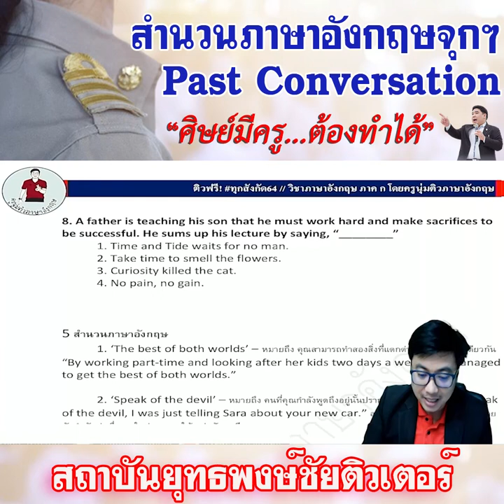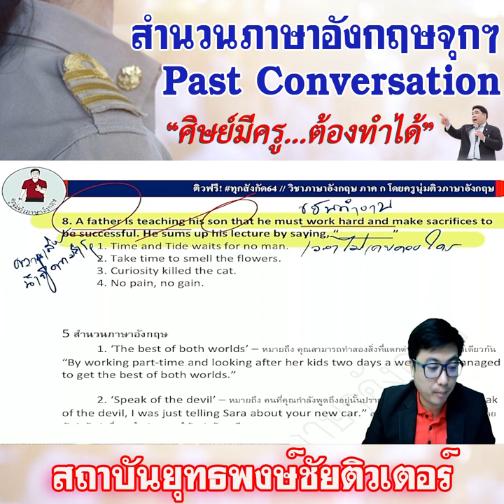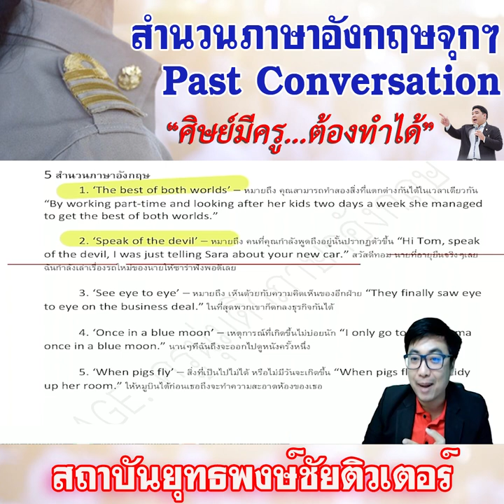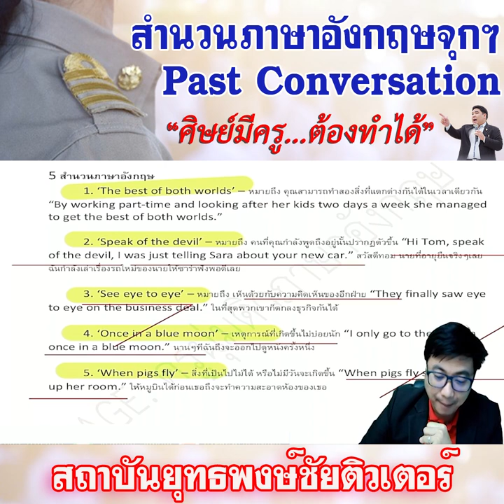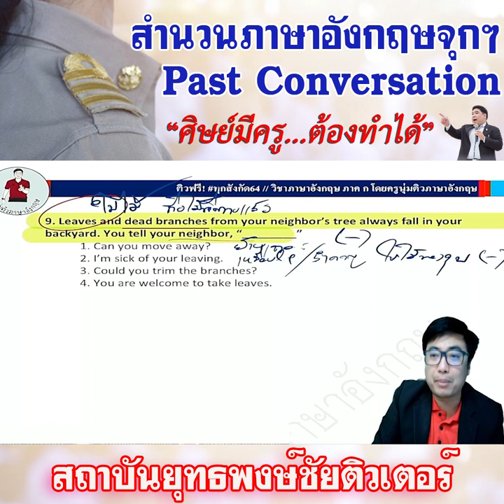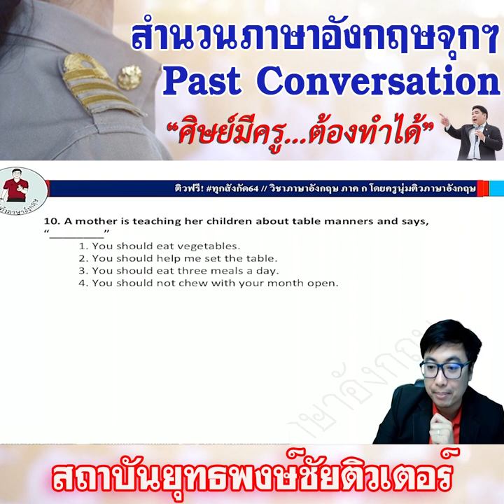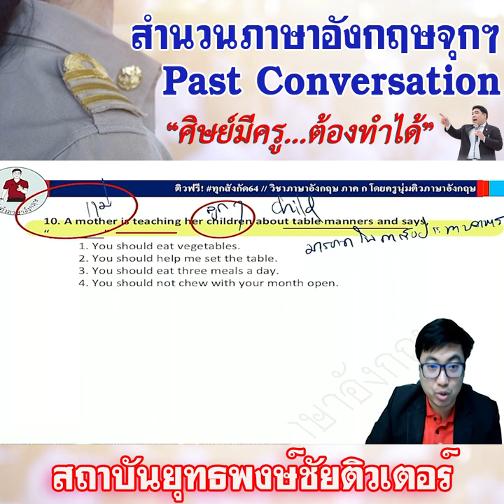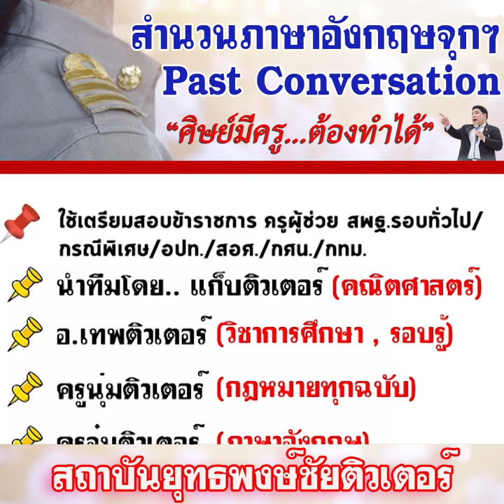📌ติวสำนวนอังกฤษ past grammar กับครูนุ่ม